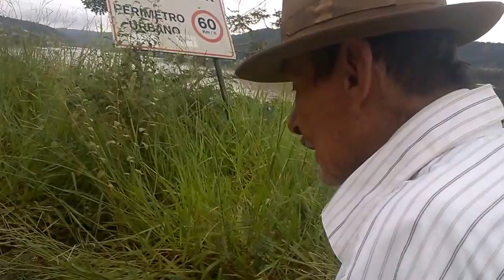Entrevista ao Sr. Zezinho de Melo em caminhada para a cidade de Resplendor MG.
Entrevista ao Sr. Zezinho de Melo em caminhada para a cidade de Resplendor MG sábado 04/04/2015 pela manhã. 90 anos indo a pé para a cidade.